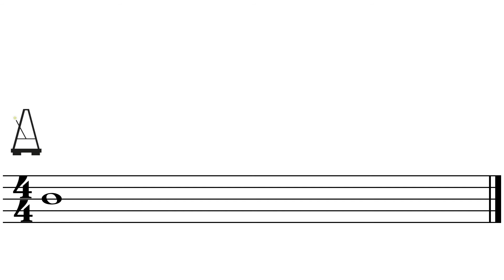🎶 LA RONDE : LEXIQUE MUSICAL sur le blog d’imusic-school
🎶 Découvrez sur le blog d'imusic-school tout le lexique musical, avec ici, LA RONDE.